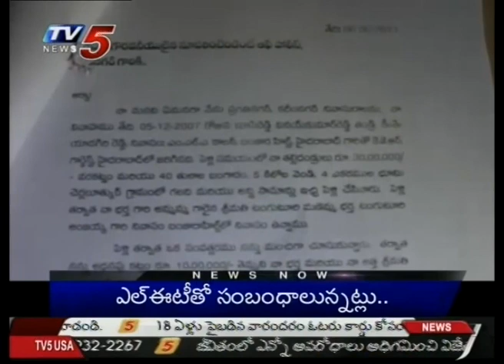MLA Manemma Grandson Dowry Harassment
The local judge on Friday denied anticipatory bail to T wife, Manemma and MLA of previous Andhra Pradesh Main Minister, the late Tangutoori Anjaiah, in dowry harassment case registered from the estranged wife of her grandson.Ramyashree, the better half of Manemma's grandson Vinaykumar Reddy, filed the problem of harassment for dowry from her husband and six other people in June this current year, explained Prabhakar, Circle Inspector of Women Law enforcement officials Station in Karimnagar city.

Vinaykumar and Ramyashree marriage hitched in 2007. Ramyashree's in-laws were seeking additional dowry of Rs 10 lakh, according to the complaint.